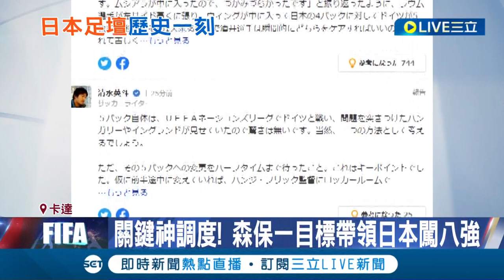日本足壇歷史性一刻! 藍武士逆轉德國拿下關鍵一勝 教頭森保一"神調度"世界盃目標闖進八強 │記者 魏仁君｜【國際大現場】20221124｜三立新聞台